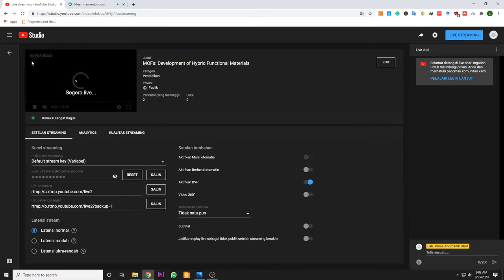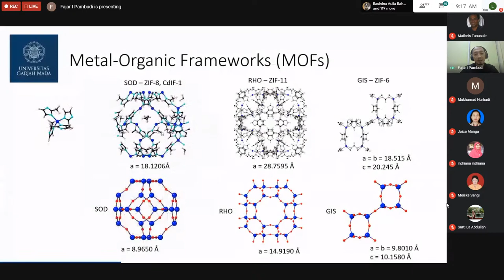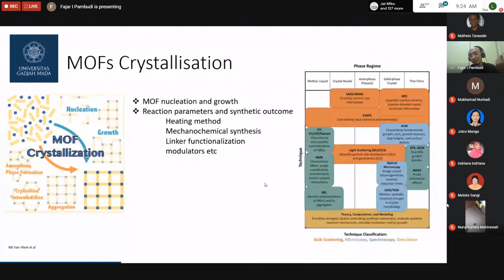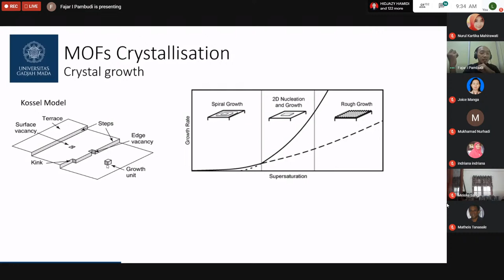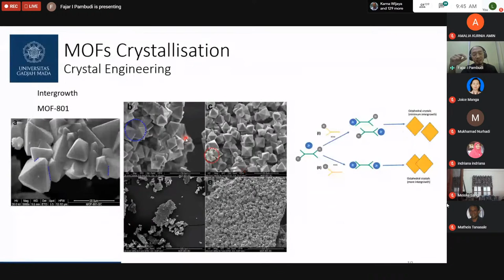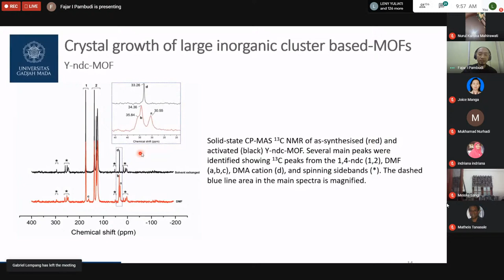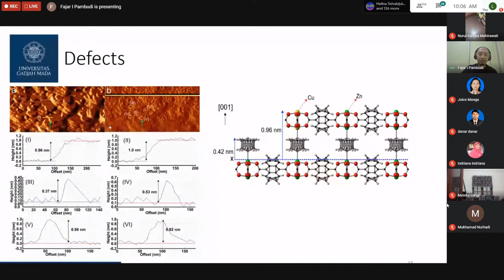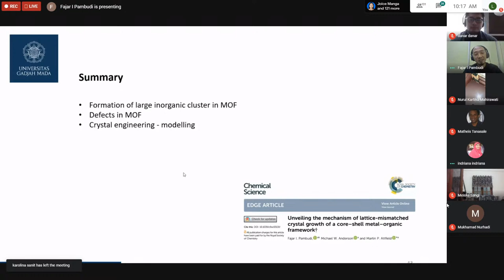MOFs: Development of Hybrid Functional Materials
NOTE
1. Semua peserta yang mengikuti webinar melalui Meet atau Youtube dapat mengajukan pertanyaan dengan cara: Ketik Nama_Instansi_pertanyaan. Moderator akan menyampaikan kepada pembicara beberapa pertanyaan terpilih karena keterbatasan waktu.
2. E-certificate akan diberikan kepada peserta yang mengikuti minimal 6 dari 10 seri lecture.
3. Link daftar hadir/presensi akan dibagikan melalui chat room pada Meet dan Youtube.
4. Peserta yang tidak mengisi Form Pendaftaran dan atau tidak mengisi daftar hadir, dianggap tidak mengikuti sesi.In